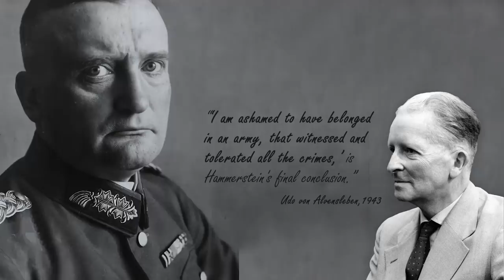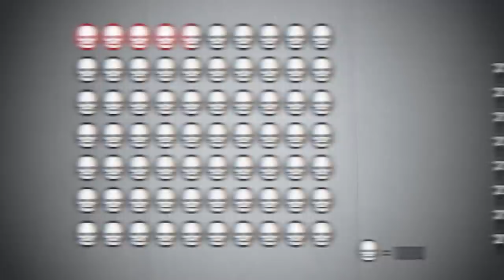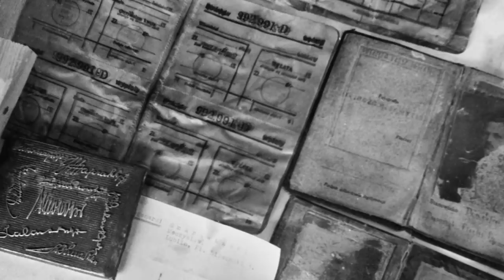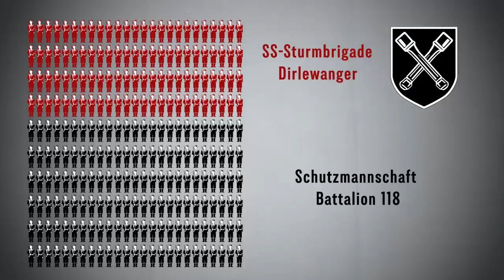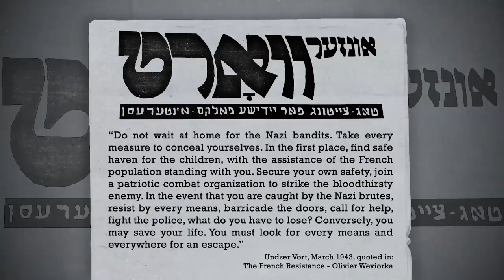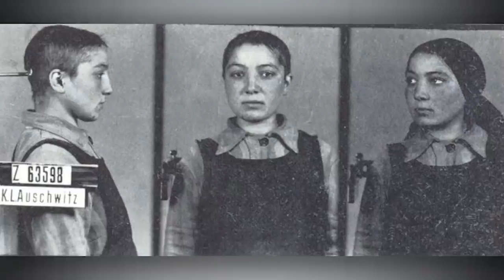Denazify the World. Resist Now. - War Against Humanity 055 - March 1943, Pt. 2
The Nazis and the Soviets discover each other's atrocities, while resistance is on the rise, and a half dormant conspiracy against Hitler comes back to life to take his life.

Hosted by: Spartacus Olsson
Director: Astrid Deinhard
Producers: Astrid Deinhard and Spartacus Olsson
Executive Producers: Astrid Deinhard, Indy Neidell, Spartacus Olsson
Creative Producer: Marek Kamiński
Community Management: Ian Sowden
Written by: Spartacus Olsson, Joram Appel
Research by: Joram Appel
Map animations by: Daniel Weiss
Map research by: Sietse Kenter
Edited by: Karolina Dołęga
Artwork and color grading by: Mikołaj Uchman
Sound design by: Marek Kamiński
Colorizations by:
Mikołaj Uchman
Daniel Weiss
Cassowary Colorizations

Image sources:
United States Holocaust Memorial Museum
Bundesarchiv
YAD VASHEM 3887/1 V, 2818/24, 213/5, 262/B124, 4924/9, 549429, 92BO7, 91GO6, 213/42, 91FO4, FA266 A46
Imperial War Museums: HU106211, HU106205

Never Forget - Fabien Tell
Please Hear Me Out - Philip Ayers
Potential Redemption - Max Anson
Recordor - Joseph Alesci
Rememberance - Fabien Tell
Split Decision - Rannar Sillard
Rainy Landscapes - Farrell Wooten